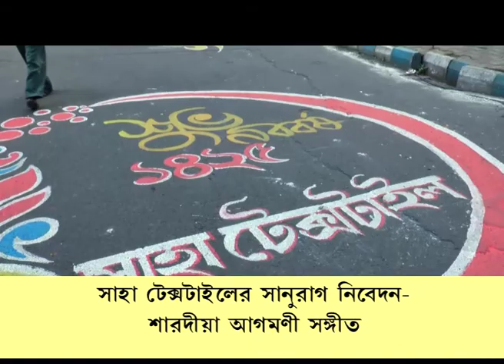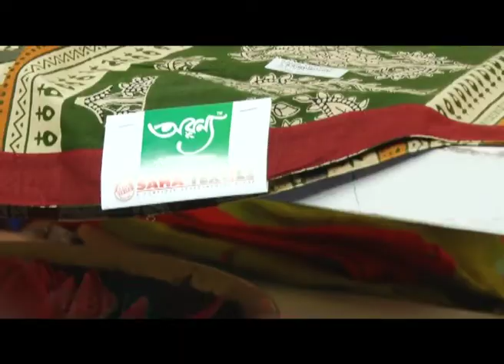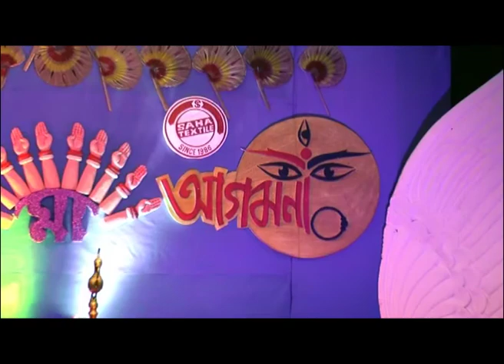ST 30M NEW 23